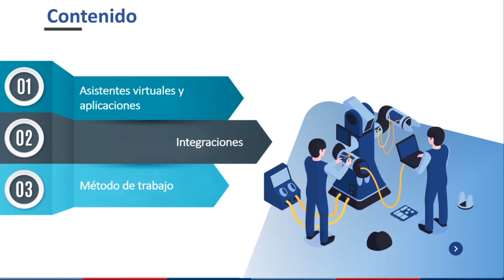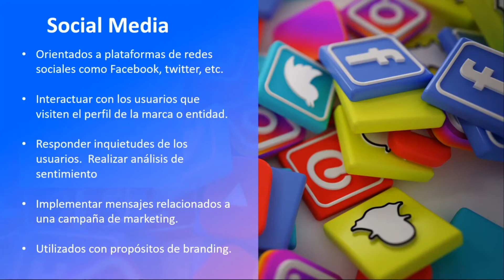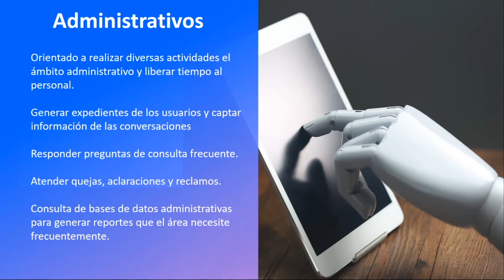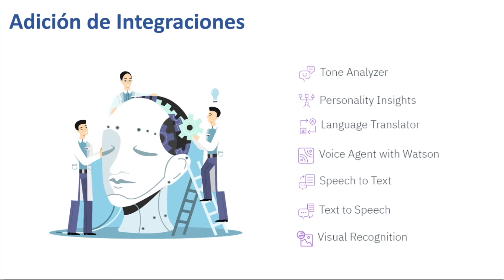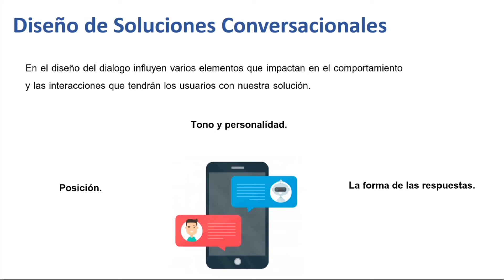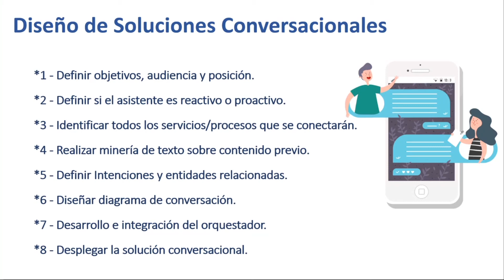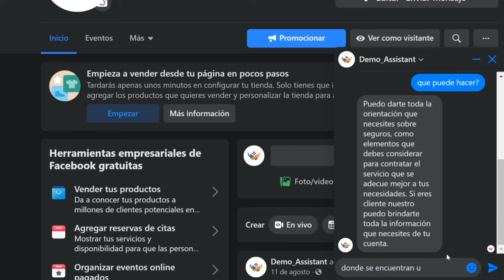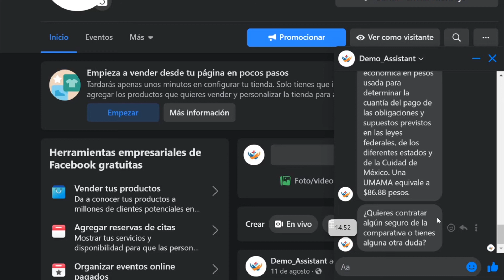Potenciando las organizaciones con asistentes virtuales